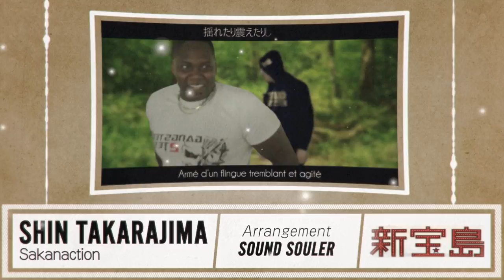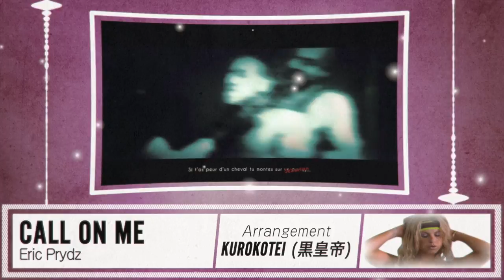【Medley】 MORSAY 2017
Version instrumentale de MORSAY 2017 - ALLONS TRUANDS DE LA PATRIE -

Ce medley a été arrangé par Sound Souler et Kurokotei.